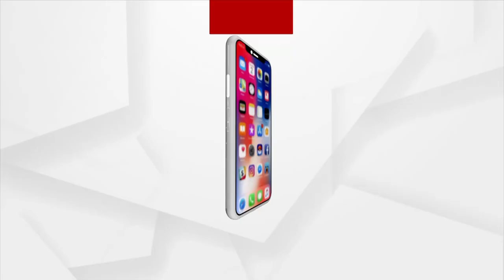Berhampur Marital Dispute: Dimple wants to return to her in-laws' House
In an exclusive talk with Dimple, she says that she wants to return to her in-laws' house.